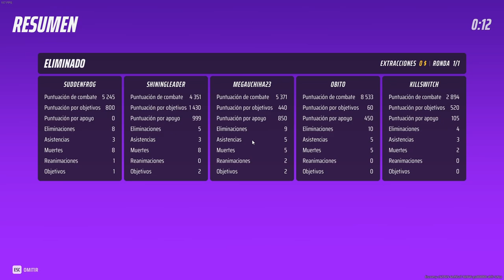【The Finals】Light is The Legit Tank